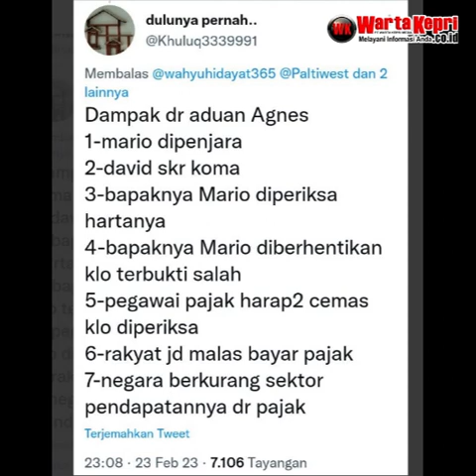Pernyataan Resmi Direktur Jenderal Pajak Suryo Utomo Terkait Pamer Harta oleh Pegawai DJP dan kelua